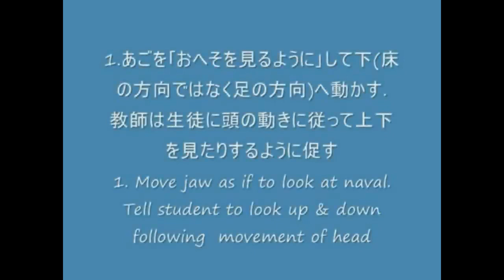⏩ Teaching by Handling 5 8 2 Extension of Neck & Eyes